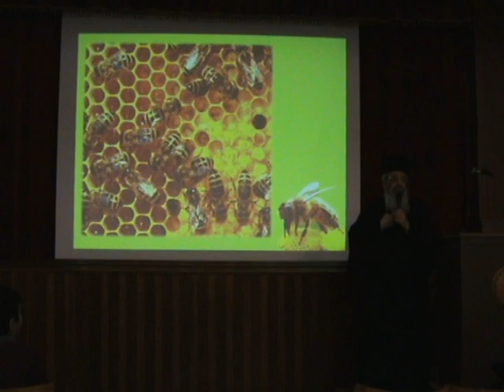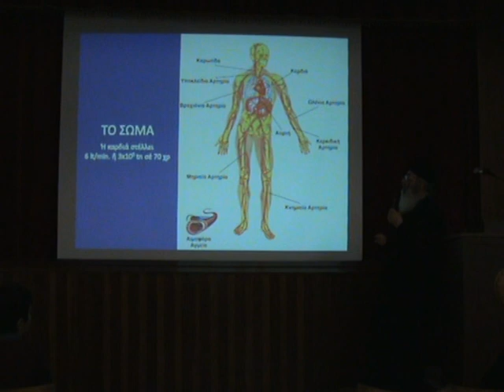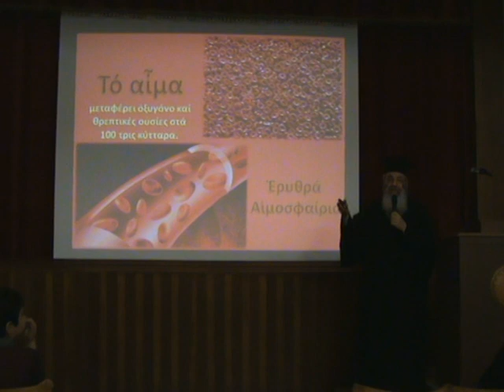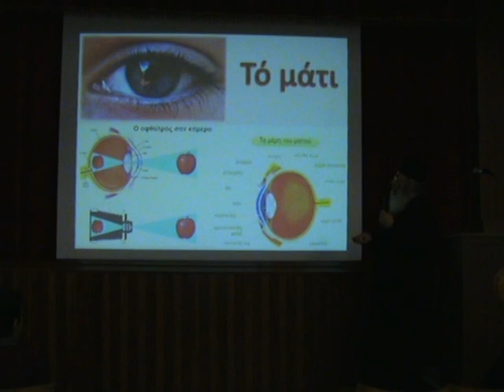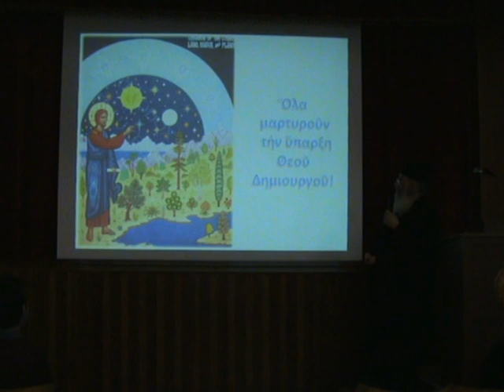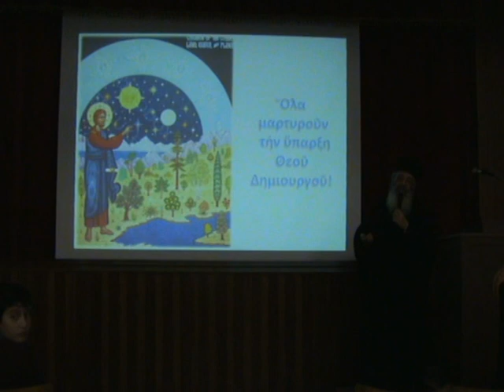Η ΠΑΡΟΥΣΙΑ ΤΟΥ ΘΕΟΥ ΜΕΣΑ ΣΤΟ ΣΥΜΠΑΝ ΜΕ ΟΜΙΛΗΤΗ ΤΟΝ ΑΡΧΙΜΑΝΔΡΙΤΗ ΕΠΙΦΑΝΙΟ ΧΑΤΖΗΓΙΑΓΚΟΥ ΣΤΟ ΕΠΙΣΚΟΠΕΙΟ